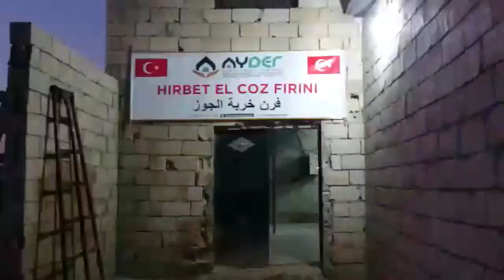Cübbeli Ahmet Hocaefendiden Hoca Ahmet Yesevi Derneğinin Faaliyetleri Hakkındaki Açıklamaları